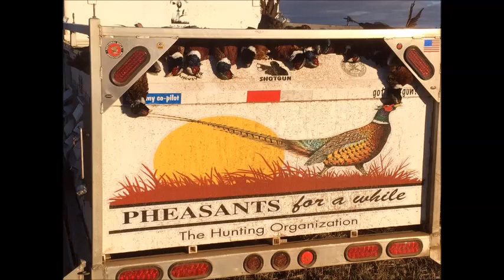2014 Pheasant Hunt in Regent North Dakota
2014 Pheasant hunt in Regent, ND area.  Video was taken in October while there with some old friends that we have been hunting together for a long time.  Also saying goodbye to a departed friend at the end of the video.